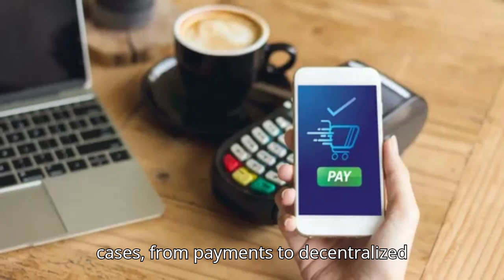TON's Potential Unleashed with Binance Listing of The Open Network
The Binance article on The Open Network (TON) highlights its potential as a scalable and fast blockchain solution, driven by its integration with Telegram and a robust multi-chain design. Despite facing challenges, TON’s community-driven approach and innovative features offer a promising foundation for expanding the decentralized digital ecosystem.